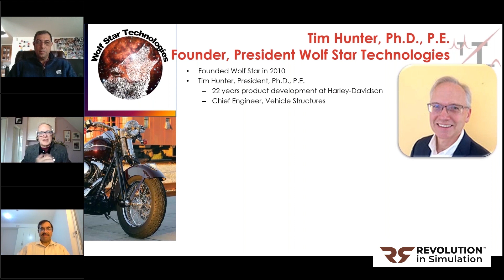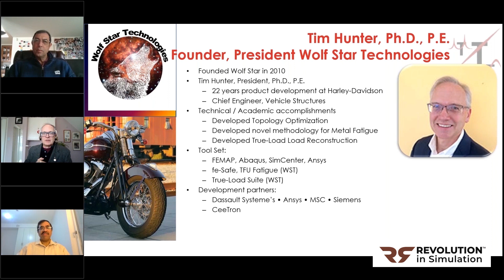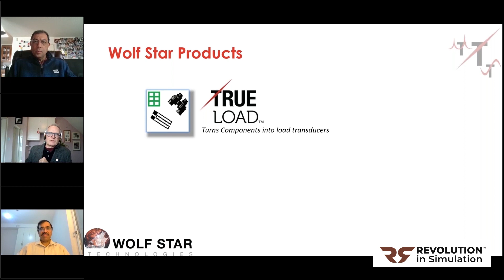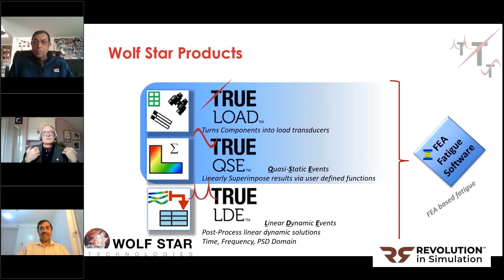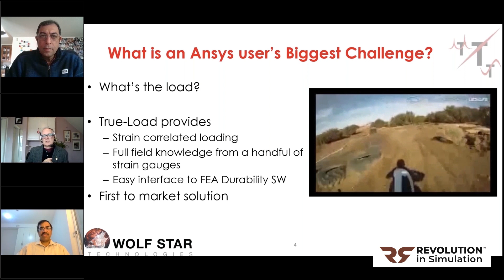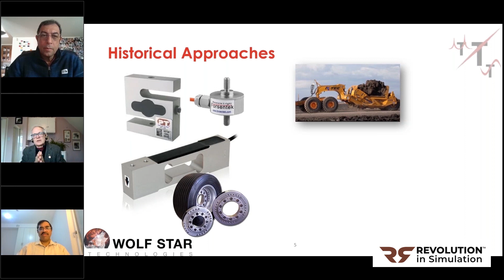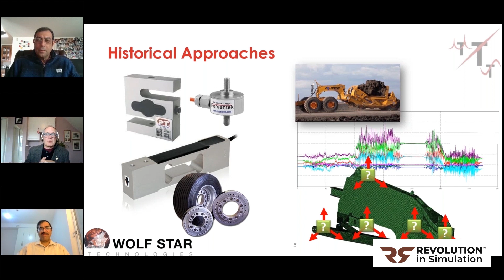Dr Tim Hunter Interview